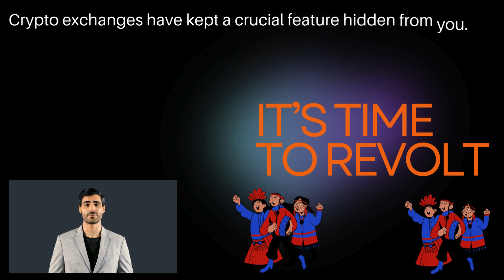Crypto Exchanges are ripping you off!!!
In this video, we reveal the massive rip-off happening in the crypto world by major Crypto Exchanges.

Every time you withdraw funds through their centralized platforms, you get hit with multiple fees.

It's time to REVOLT and BREAK FREE from centralized CHAINS!

Introducing the BananaCrystal Crypto Debit Card – the ultimate solution for seamless crypto asset withdrawals.

to take advantage of this incredible offer.

Join the revolution and say goodbye to excessive fees!